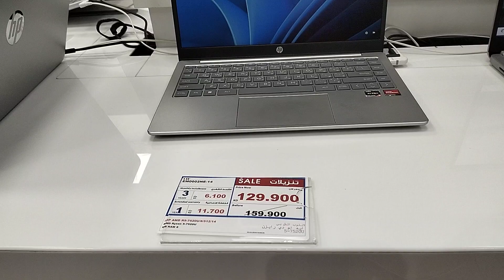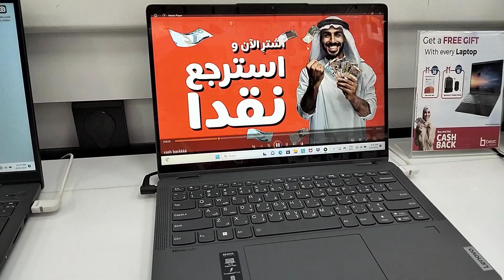Tingin sa laptop saan gusto